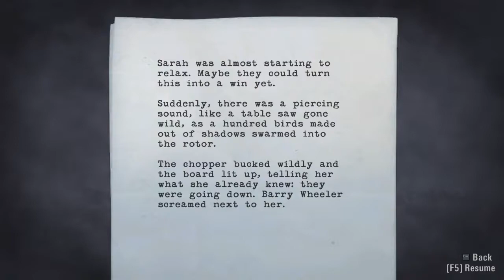Alan Wake (Part 46): Alan: Professional Jumper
Remember, if you like it, like it with the button, it helps me a ton. Have an amazing day, my friends.